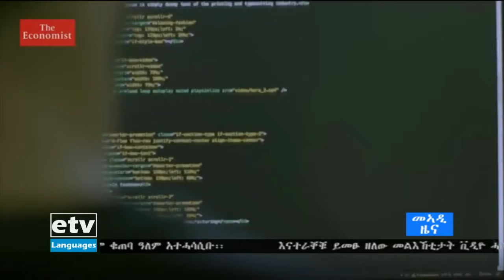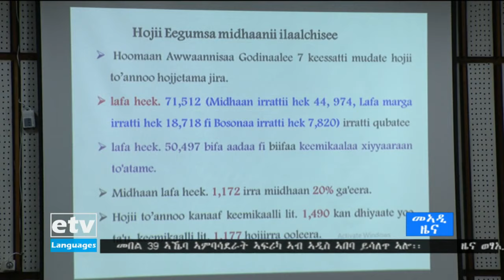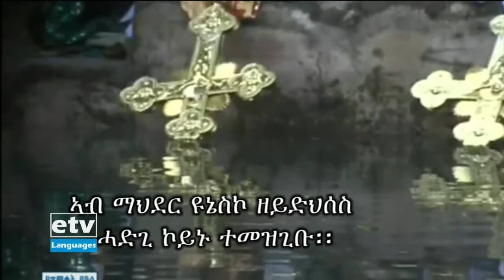12 ጥር 2012 ዓ/ም ዜናታት ኢቲቪ ትግርኛ 12፡00|etv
12 ጥር 2012 ዓ/ም ዜናታት ኢቲቪ ትግርኛ 12፡00